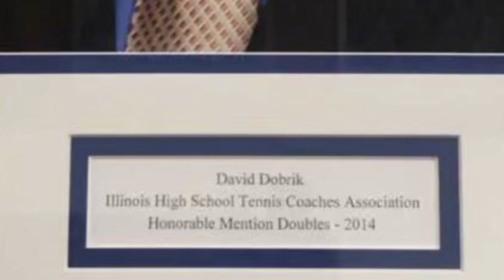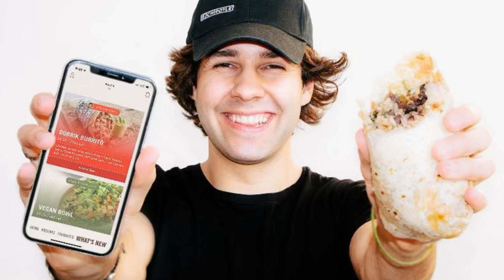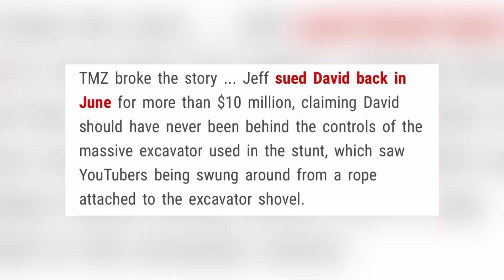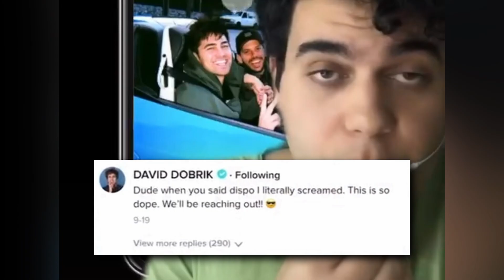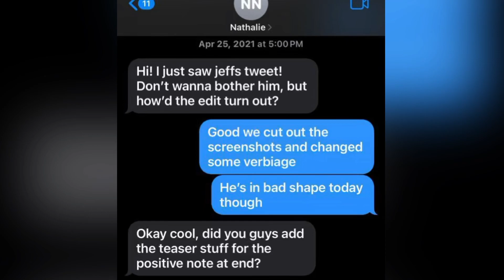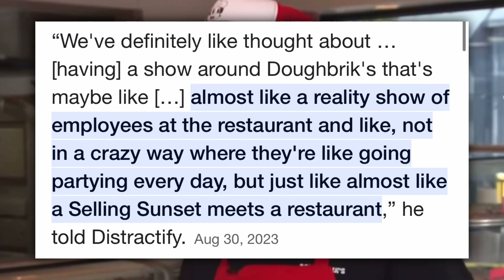10 Things You Didn’t Know About David Dobrik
10 Things You Didn’t Know About David Dobrik
Surely you know who David Dobrik is… he was basically the king of YOUTUBE in 2019. But do you know the REAL reason he quit posting vlogs? In this Video we go over 10 things you DIDN'T know about David Dobrik.
CREATORS
EDITOR - What's The Topic
SCRIPT - What's The Topic
VOICEOVER - mflostudios
10 things you didn't know aboutAddison raeBig NickCharlie puthCorinna kopfDavid dobrik immigrantDavid dobrik jeff wittek lawsuitDavid dobrik quitDavid dobrik tennisDavid dobrik's pizzaDurte domJeff fmJeff wittekJeff wittek accidentJustin bieberKylie jennerMadison beerMrbeastSeth francois kissing prankTop 10Trisha paytasdavid dobrik pizzajason nashnatalie noelviews podcastvlog squad